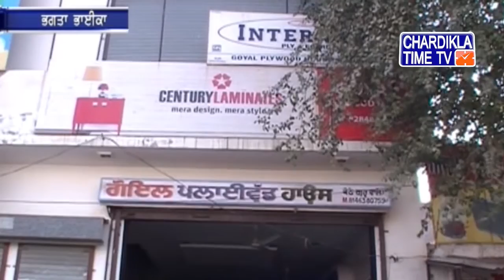Bathinda ’ਚ ਵਪਾਰੀ ਤੋਂ ਲੁੱਟੇ 80,000 ਰੁਪਏ